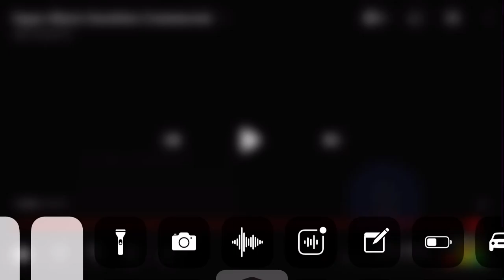Super Mario sunshine GAMECUBE 2002 commercial